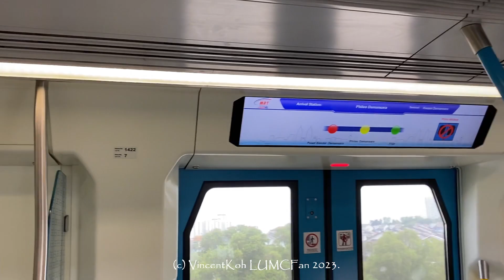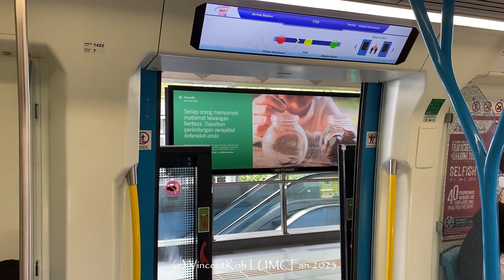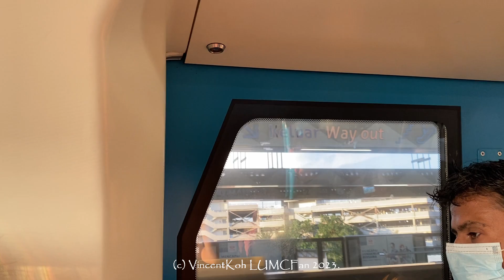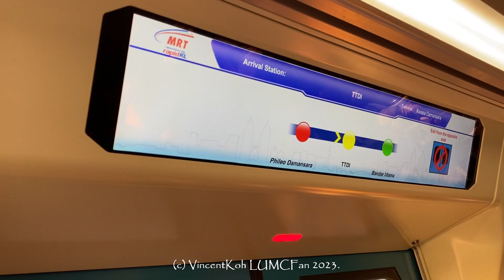Siemens Inspiro 142 & 143 Brothers Phileo Damansara to TTDI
MRT Kajang Line Comparison bound for Kwasa Damansara.

14 June 2023, 2.07pm to 2.09pm. Onboard Set 142.

12 June 2023, 6.50pm to 6.52pm. Onboard Set 143.

Sets featured:
110, 130